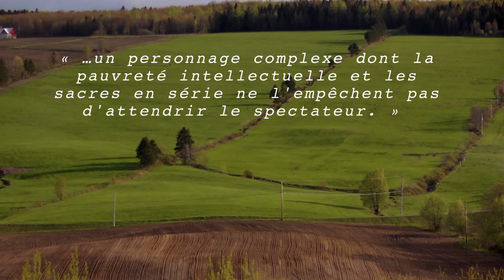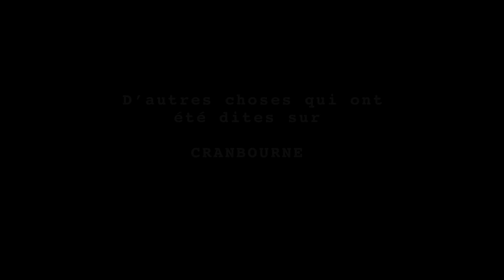FABIEN CLOUTIER - CRANBOURNE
Pub de CRANBOURNE pour la représentation du 24 octobre 2012 au Grand Théâtre de Québec.